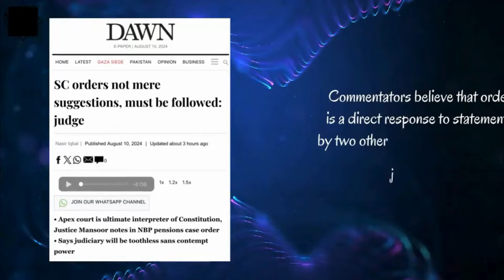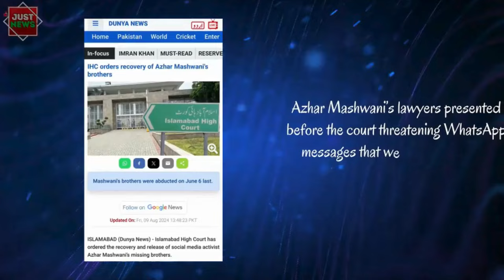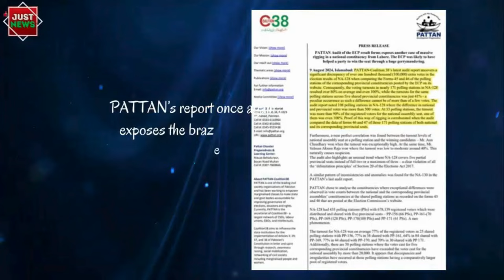Pakistan Global | Top News Stories I August 10th, 2024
Pakistan Global | Top News Stories I August 8th, 2024